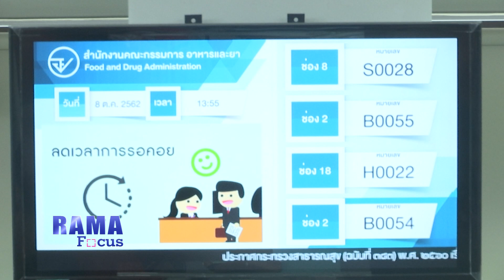Rama Focus อย. มิติใหม่ รวดเร็ว ปลอดภัย ใส่ใจผู้บริโภค 10.10.2562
ติดตามชมรายการ Rama Focus ได้ทุกวันจันทร์ - ศุกร์ เวลา 9.00 น. และ 15.00 น. ทาง True Visions42  และ YouTube Rama Channel